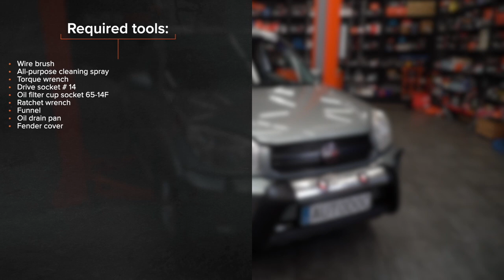Hvordan bytte oljefilter og motorolje der på TOYOTA RAV4 II [AUTODOC-VIDEOLEKSJONER]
Hvordan bytte oljefilter og motorolje på TOYOTA RAV4 2 (XA20) 2.0 SUV 2000–2005 [AUTODOC-VIDEOLEKSJONER]

Oljefilter og motorolje til kjøretøyet TOYOTA Avensis II Kombi (T25) (Baujahr 04.2003–11.2008) / TOYOTA Corolla IX Schrägheck (E120) (Baujahr 01.2002–02.2007) / TOYOTA Camry V Limousine (_V3_) (Baujahr 08.2001–11.2006) bør som regel erstattes i én og samme prosedyre. Det er imidlertid noen små forskjeller, på grunn av spesifikke egenskaper ved kjøretøyets design.

0:00 — TOYOTA RAV4 II – oljefilter og motorolje: trinn-for-trinn veiledning for utskifting
0:35 — Rengjør området rundt dreneringshullet til oljepannen.
0:56 — Skru løs oljefilteret.
1:23 — Stram oljefilteret. Husk å stramme med korrekt dreiemoment.
1:53 — Tøm oljen inn i motoren gjennom påfyllingshullet.
2:27 — Kontroller oljenivået med peilepinnen.